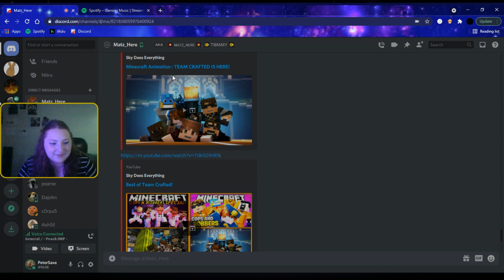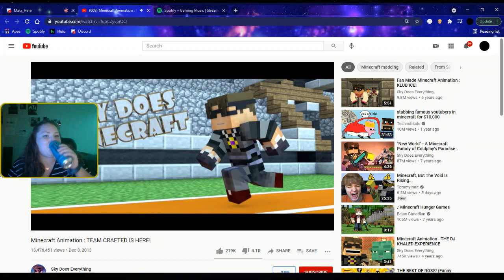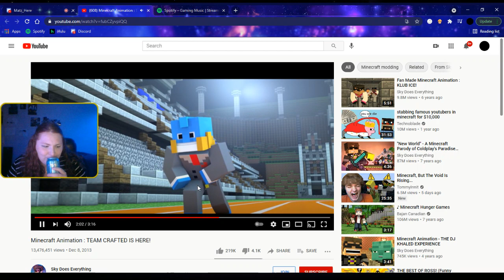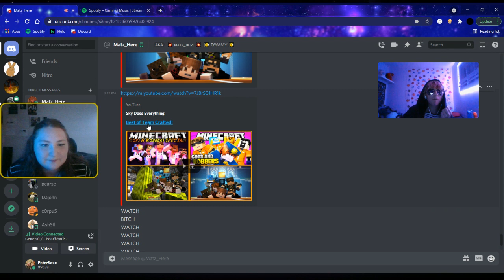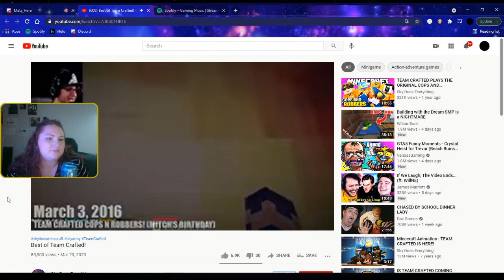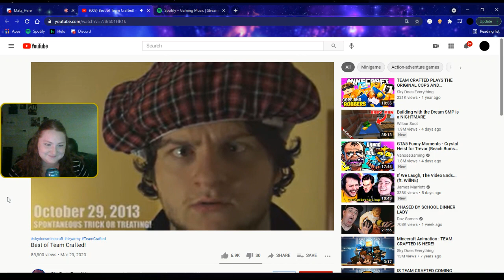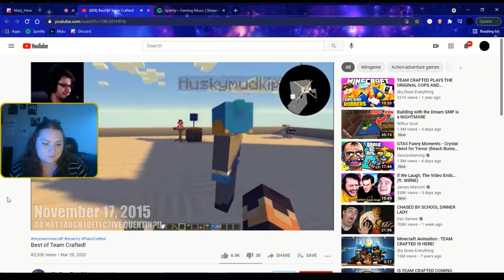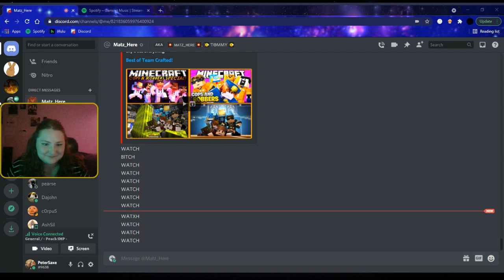New Project! - Peach SMP (idk is this lore)